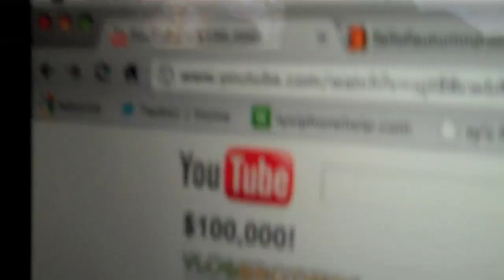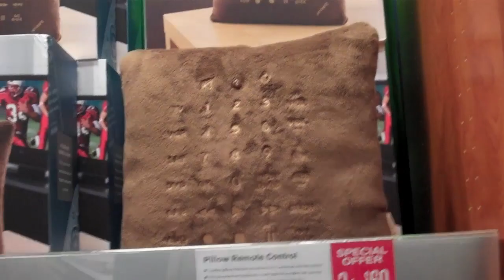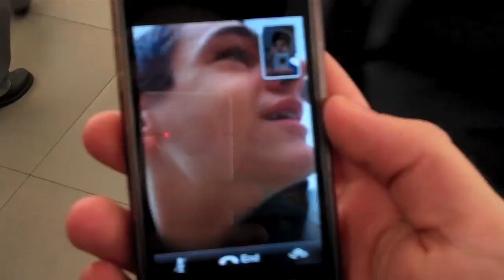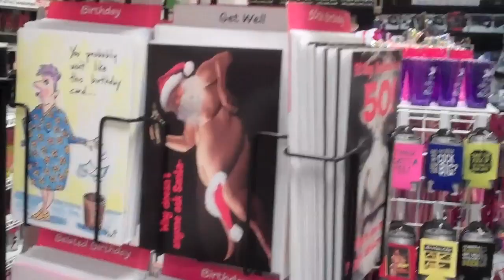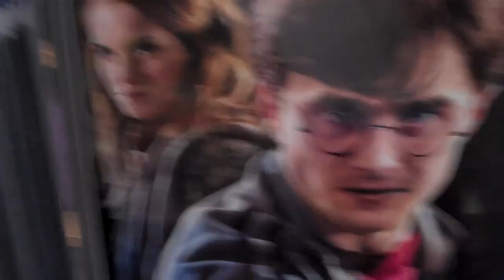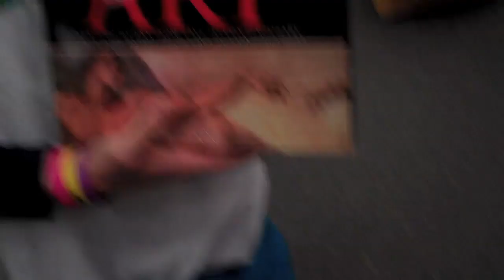Obsessed with Katy Perry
CLICK FOR MORE FUN! :)

Info on our Channel :)